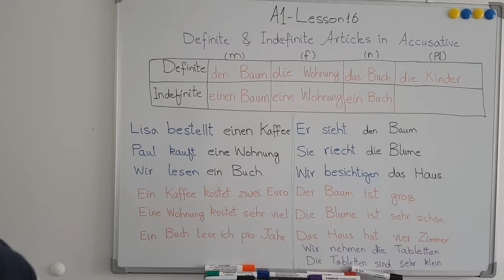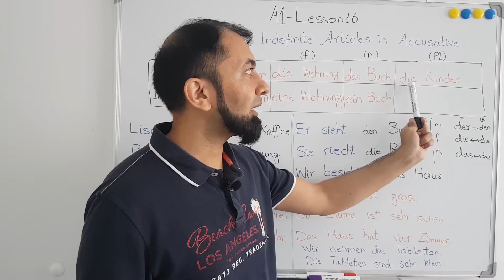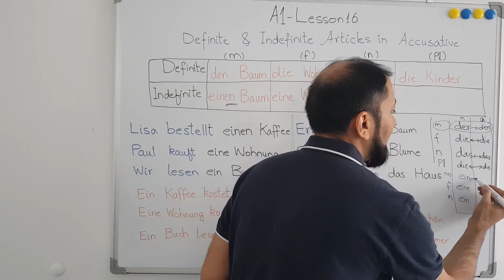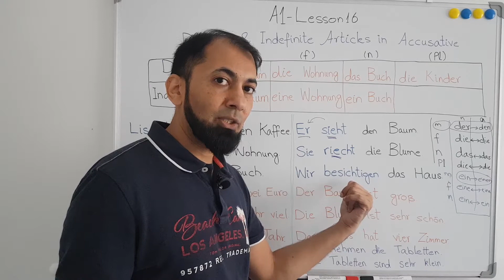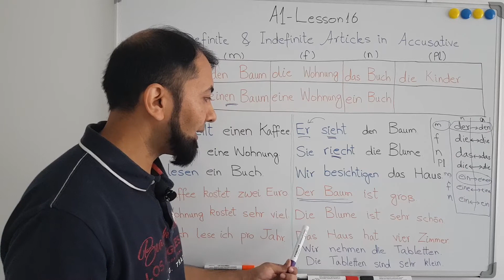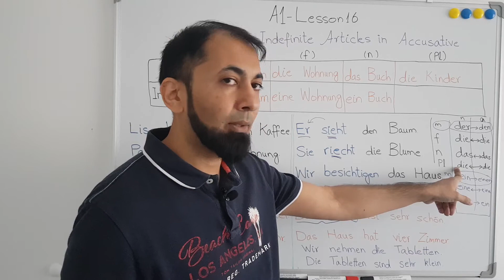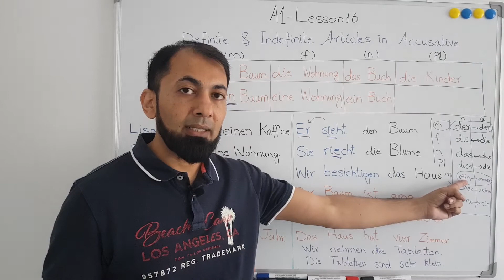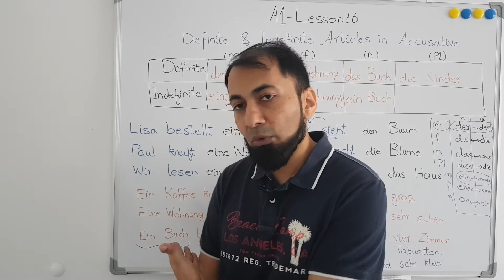A1 German Course | Lesson 16 | Definite and Indefinite Articles in Accusative Case in German | Urdu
Definite and Indefinite articles in German accusative case are different than the nominative case in German language. A1 level German language course lesson 16 explains the definite and indefinite articles in German accusative case. Since every German noun has a gender and also one article is assigned to each German noun. Articles in German language depends on the gender of noun at one hand and the case in which they are being used. Definite and Indefinite articles in German language are following.
If the gender of noun in German language is masculine, the definite article will be "den".
If the gender of noun in German language is  feminine, the definite article will be "die".
If the gender of noun in German language is neuter the definite article will be "das".
If the gender of noun in German language is masculine, the indefinite article will be "einen".
If the gender of noun in German language is masculine, the definite article will be "eine".
If the gender of noun in German language is masculine, the definite article will be "ein".
So there will be only one change for the masculine noun with respect of nominative case in German language so that the definite article in German accusative case will change from der to den. Similarly the indefinite article in German accusative will change from ein to einen with respect to the nominative case in German language.